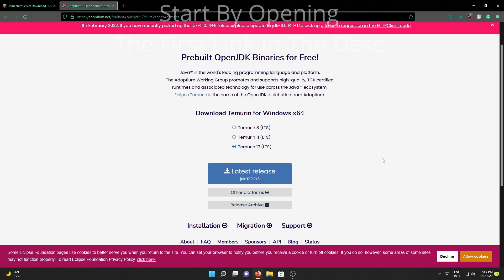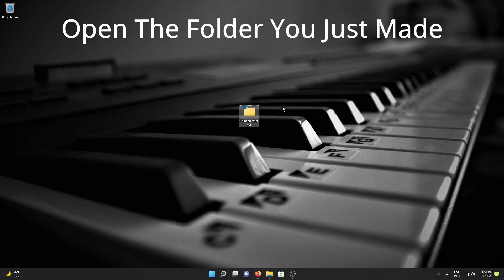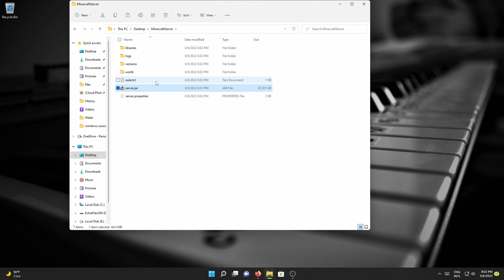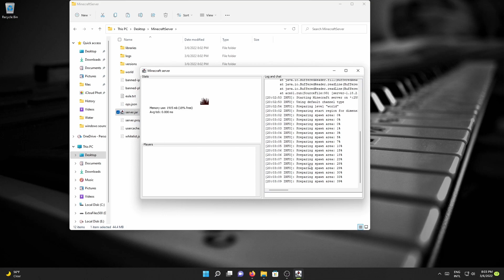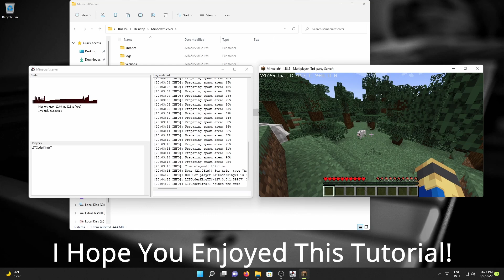(Easy) How To Make A Simple Minecraft Server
Hello And Welcome. In This Short Tutorial I Will Guide You Through The Process Of Making A Simple Minecraft Server!
Links
Time Stamps
Intro: 0:00
Installing Java Runtime: 0:05
Downloading The Main Server File: 1:08
Testing The Server: 2:45
Part 2(Port Forwarding): Part 2 Coming Soon. Please Check Back Later